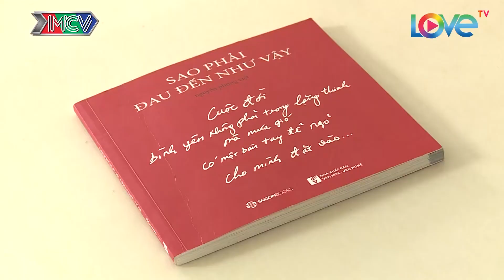Khi thất tình ...đàn ông cũng khóc🙁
Ai cũng có một trái tim

MNET FILM là kênh Youtube (Facebook) về các phim truyện chọn lọc. Tại đây, khán giả sẽ trải qua rất nhiều cung bậc cảm xúc từ hài hước, vui nhộn đến tình cảm, xúc động nhờ lối diễn xuất duyên dáng của các diễn viên nổi tiếng. Theo dõi Youtube (Fanpage) của chương trình để xả stress mỗi ngày nhé.